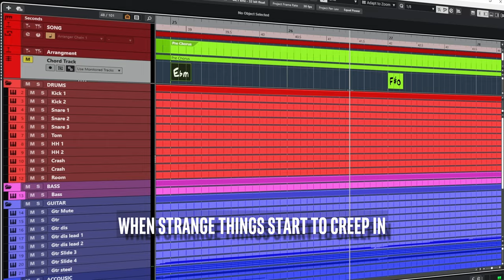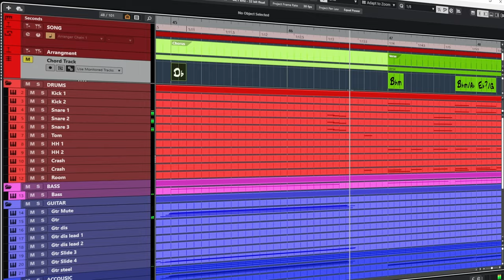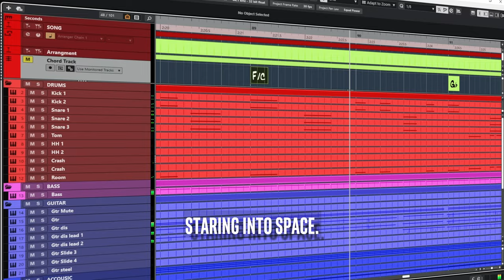Debbii Dawson - Turn The Tv On | Cubase 13 Instrumental remake (with chords/lyrics)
00:00 Intro
00:14 Verse
00:39 Pre Chorus
00:46 Chorus
01:15 Verse
01:40 Chorus
02:32 Bridge
02:52 Outro